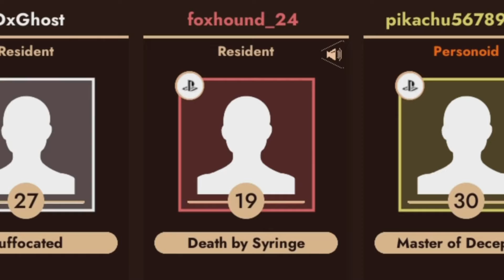First class Trouble Class is Scary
basscaily im trying something new